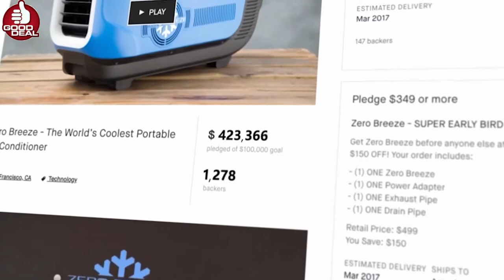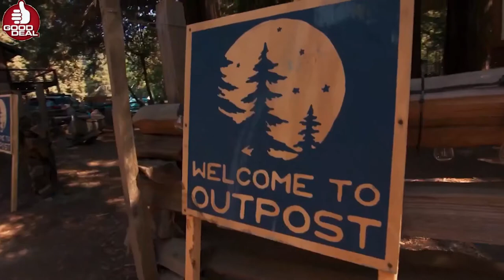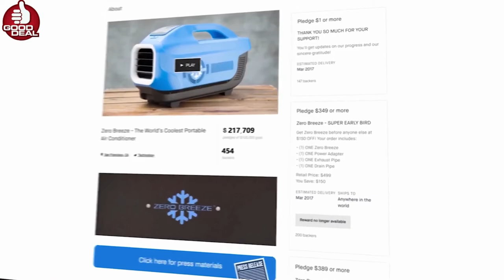TOP 5 Best Camping Gadgets & Gear On Amazon 2020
Best Gaming Laptops :
★US Prices :
►Asus ROG Zephyrus G14 - Best Overall Gaming Laptop
★US Prices :
►Alienware m17 R3 - Best 17 Gaming Laptop
★US Prices :
★US Prices :
►MSI GS66 Stealth - Best Thin & Light Gaming Laptop
★US Prices :
Best Smartphones 2021 :